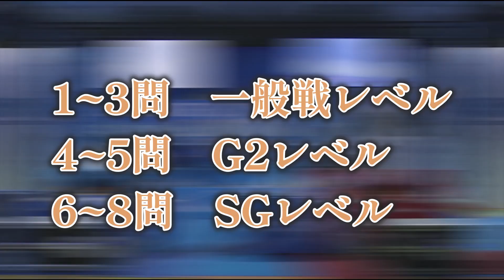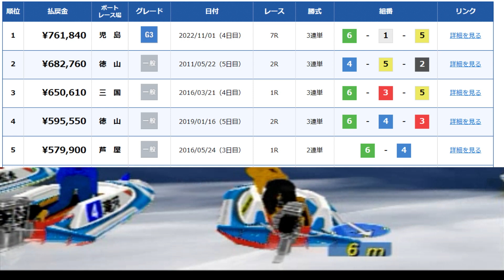【競艇】クイズ2022年編！あなたはどれだけボートレースに詳しい！？！？！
本物の競艇・ボートレースファンなら全問正解できるはず！何問正解できたかコメント欄でぜひ教えてください!
ご視聴いただきありがとうございます。
voicevox:ずんだもん
voicevox:四国めたん
voicevox:玄野武宏
voicevox:春日部つむぎ
voicevox:青山龍星